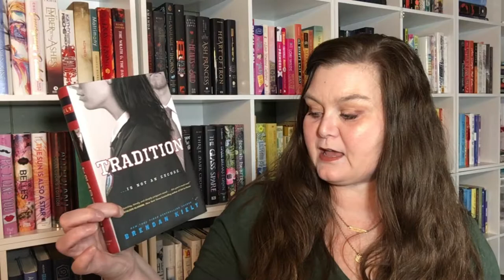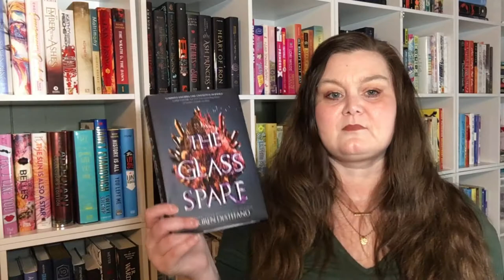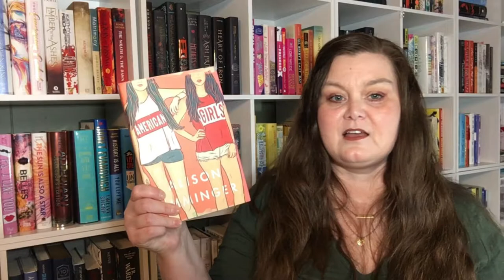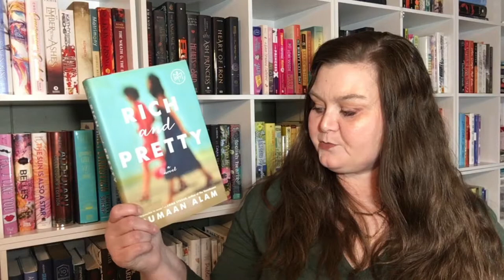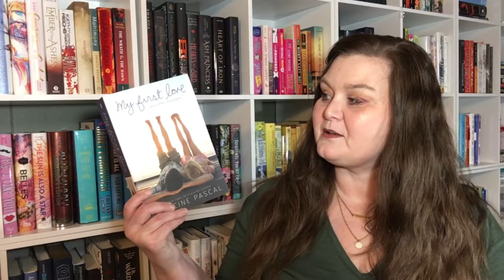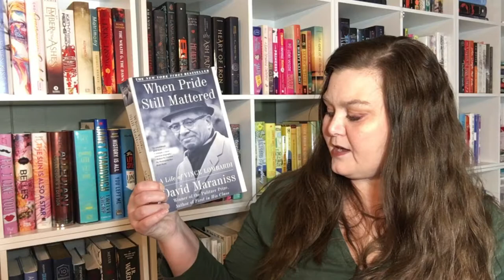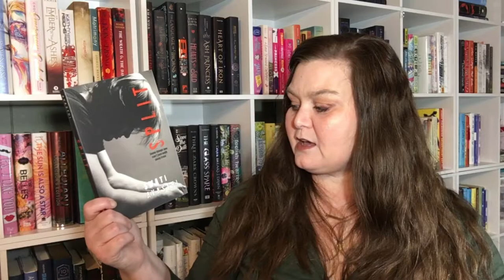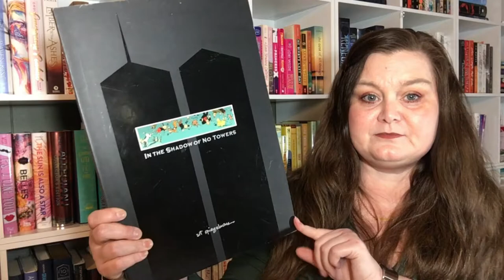All My Unread Books ♦ 2019 Edition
Let’s Get Social:

• Amazon Wish List